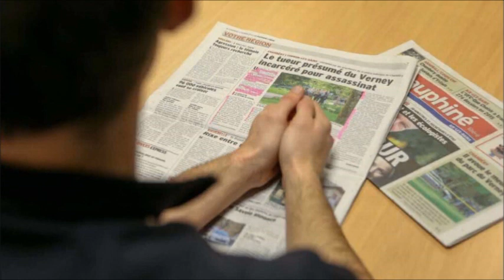1 - Adrien Bottollier, l'étudiant en psychologie qui se rêvait tueur en série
Retrouvez-nous bientôt dans l'émission "Crimes" de NRJ 12 pour ce portrait le 1er mars 2021

Adrien Bottolier un étudiant en psychologie. Il se rêvait "tueur en série" et pour voir ce que cela faisait, il a tué un homme et en a blessé un autre.
Adrien Botollier, 24 ans, apprenti tueur en série, col de chemise amidonné, phrasé poli a comparu au mois de janvier 2020 devant la Cour d'Assises de Chambéry pour le meurtre de Moustapha Hamadou, un homme qui lui avait demandé son chemin.